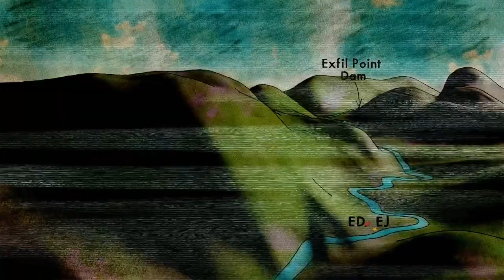Ed Eats Live Ants While Crossing The Jungles Of Thailand | Ed Stafford: First Man Out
Ed races through the jungles of northern Thailand against ex-military survival legend EJ Snyder. He tries to take a shortcut that leads him into a dangerous situation.